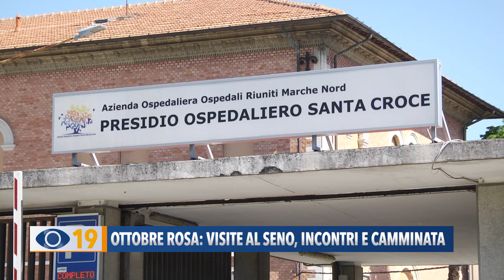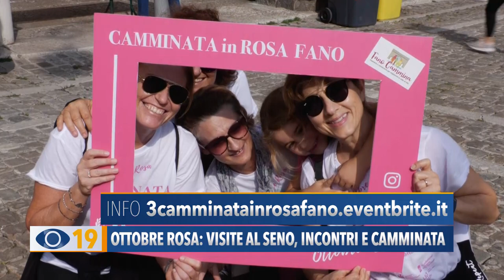Ottobre in Rosa: visite al seno incontri e camminata a Fano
Visite al seno, servizi estetici, testimonianze e una camminata di 5km non competitiva. A Fano torna l’Ottobre Rosa per la prevenzione e la cura del carcinoma mammario. 400 gli interventi eseguiti al Santa Croce dall’inizio dell’anno.